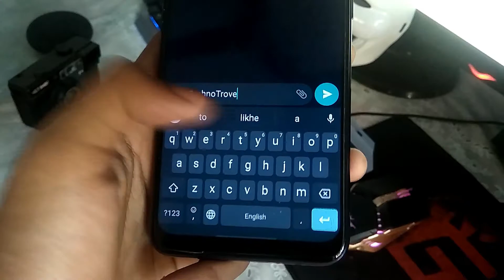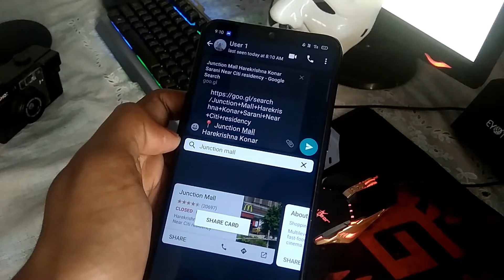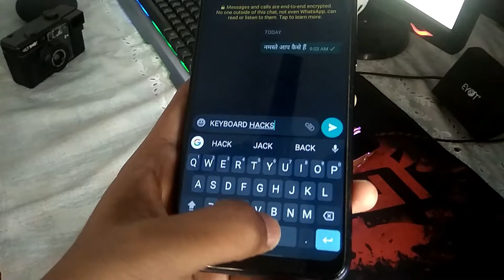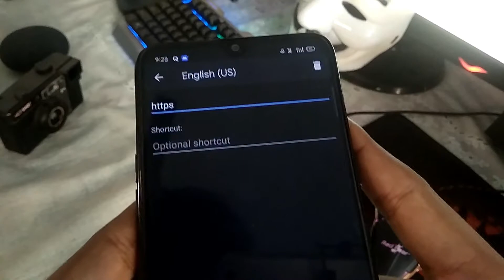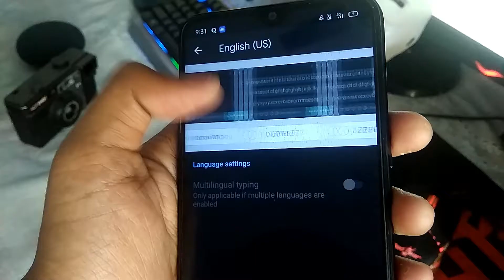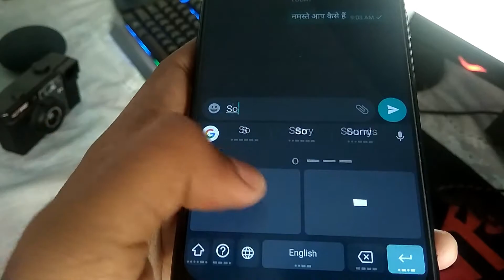SMARTPHONE KEYBOARD SECRETS || You didn't know before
HIDDEN SECRETS OF YOUR KEYBOARD || MORSE CODE IN G-BOARD? || PRO HACKS 😎

Keyboard to hum sabhi use karte hai or sabse common wala jo keyboard hai abhi currently wo hai G board jo ki bohot saare phone mei pre installed raheta hai. to is video ko dekhne k baad ap kuch keyboard k shortcuts, tricks and pro hacks jan jayenge. 😎

🌐 Hello friends this is Sagnik, Your Techno Trove.
Hope you are enjoying my videos, I usually publish my videos once, twice or thrice a week. My videos are mainly based on Science and Technology...

Topics Covered
1)google board settings
2)google board mini emoji
3)google board secrets
4)keyboard hacks
5)smartphone keyboard tips and tricks
6)keyboard shortcuts
7)keyboard shortcut keys

◾◾◾◾◾◾◾VIDEO TAGS◾◾◾◾◾◾◾

🎶Music Credit🎵

TYSM FOR YOUR SUPPORT